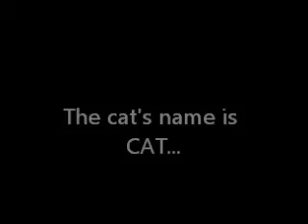Michelle's Cat Will Kill You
Meet Michelle's cat, Cat. But beware, Cat is plotting something.